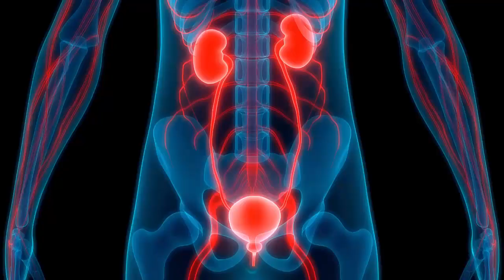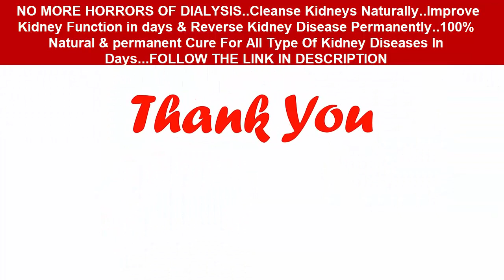5 Hidden WARNING SIGNS Your Kidneys Send You! Don't Ignore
5 Hidden WARNING SIGNS Your Kidneys Send You! Don't Ignore

While I cannot diagnose medical conditions, I can provide information on the signs and symptoms of kidney damage. It's important to note that these signs can also be caused by other health conditions, so it's always best to see a doctor if you're experiencing any of them. Here are five possible signs of kidney damage:

Changes in urination: This includes urinating more often or less often than usual, blood in the urine, foamy or bubbly urine, and pain or burning during urination.

Fatigue: Kidneys help remove waste products from the blood, so when they're not working properly, these waste products can build up and make you feel tired.
Swelling: This is caused by fluid buildup in the body, which can happen when the kidneys aren't able to remove excess fluid. You may notice swelling in your hands, feet, ankles, or face.

High blood pressure: Kidneys help regulate blood pressure, so damaged kidneys can lead to high blood pressure.
Protein in the urine: Healthy kidneys normally don't allow protein to pass into the urine, so the presence of protein in the urine can be a sign of kidney damage.
If you're experiencing any of these signs, it's important to see a doctor to get a diagnosis and treatment plan. Early diagnosis and treatment can help prevent kidney damage from getting worse.